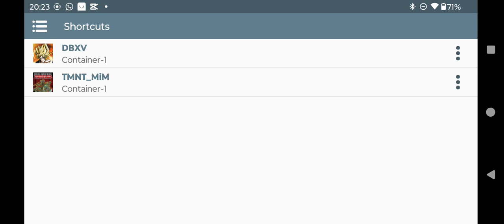Winlator Glibc 7.1.2 Dragonball Xenoverse Bundle Edition / SD695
configuração :

🔴 Screen Size : 854x480 (16:9)
🟠 Graphics Driver : Turnip 24.1.0
🟡 DX Wrapper  : Dxvk 2.4 Gplasync
🟢 Audio Driver : ALSA
🔵 Processor Affinity : All
🟣 Box64 0.3.0 : performance

Game: Dragonball Xenoverse Bundle Edition

Dispositivo: Moto g34
ROM: 256gb
Ram: 8gb
root: Não